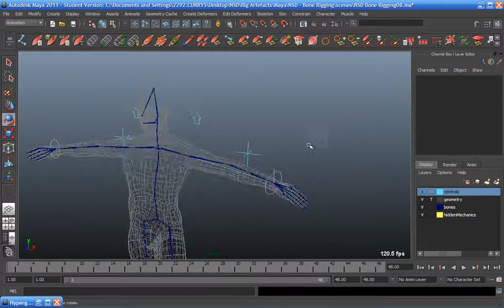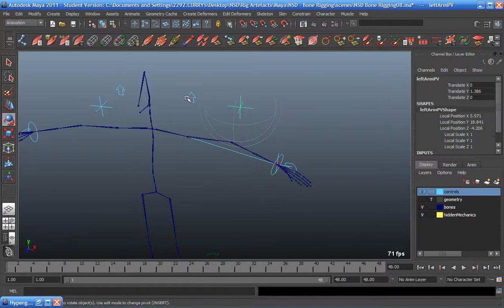Maya: Rig ikRPsolver - clavicle, elbow and forearm twist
Maya: Rig ikRPsolver - a clip showing the clavicle and elbow controllers, as well as the forearm twist motion and the ability to switch between IK and FK.